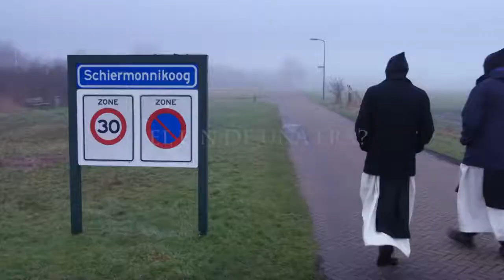"La Isla de los Monjes" [2017] (DOCUMENTAL) (PAÍSES BAJOS) (Tráiler)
El monasterio de Sion, donde viven monjes cistercienses desde hace siglos, es uno de los más antiguos de Holanda. Sin embargo, el edificio, con capacidad para 120 personas, sólo está ocupado por 8 religiosos. Las grandes dimensiones del lugar y su costoso mantenimiento les llevará a tomar la decisión de empezar de nuevo en otro sitio, en la isla donde se originó su fe. En este proceso de cambio se enfrentarán a sus propias dudas y temores, así como a un mundo desconocido fuera de la clausura.